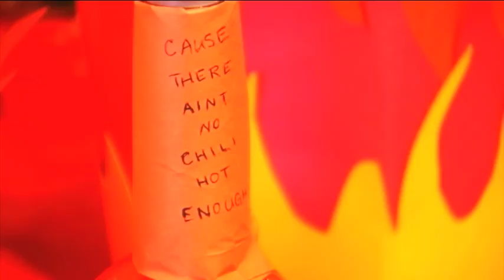Chili Art Fundraiser in Spartanburg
Photojournalist Robb Baker